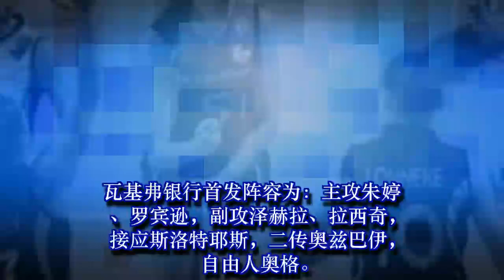朱婷砍24分难救主 瓦基弗银行客场惜败莫斯科 进四强前景不容乐观